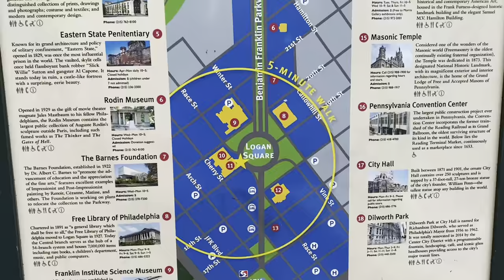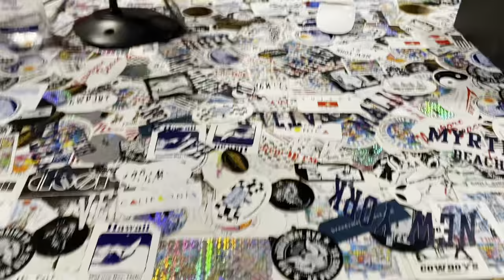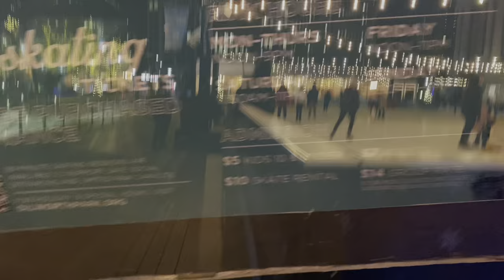Америка🇺🇸 НЕДЕЛЯ VLOGS: SATURDAY/ШОППИНГ В Филадельфии/ Мой первый раз за рулем/Американский стиль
МОЯ ПЕРВАЯ НЕДЕЛЯ ВЛОГОВ!
ШЕСТОЙ ДЕНЬ- СУББОТА

#7 ВОСКРЕСЕНЬЕ-

МОЯ ТРЕНИРОВКА, Супер странный туалет для кошек, Школа, Лакросс, Американские учителя, роботы, Амазон Алекса и многое другое